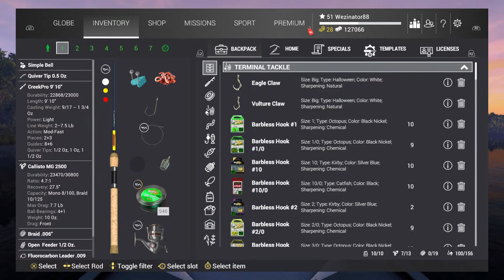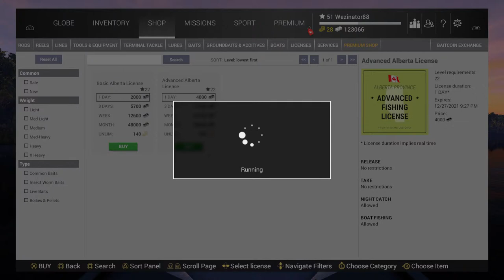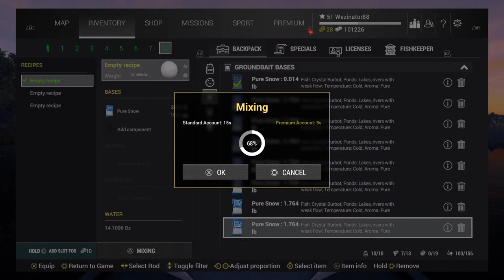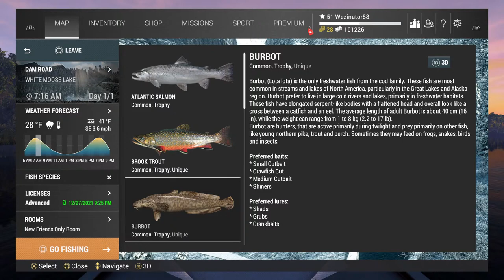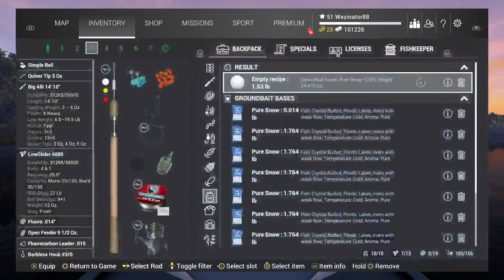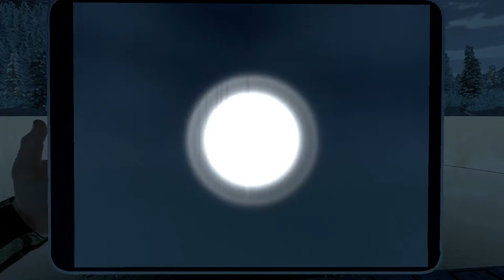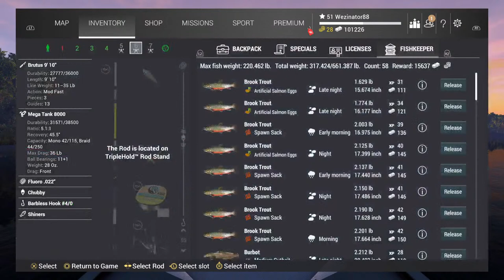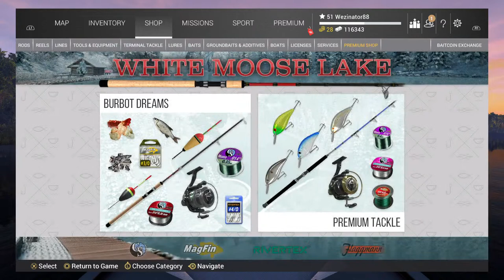Fishing Planet. White Moose Lake Collab DarkShadow Vamp. Live Stream. (Road to 500 Subs)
Fishing planet.

Fishing Planet is a unique and highly realistic online first-person multiplayer fishing simulator developed by avid fishing enthusiasts for anglers to bring you the full thrill of actual angling! Choose your lures, make your trophy catches, discover new possibilities and sharpen your real angling skills anywhere, anytime with your friends! The game is FREE to play and just a download away! Fishing Planet® isn’t just another game about fishing. Stunning eye-candy graphics, superb hydro and aerodynamics, realistic tackle behaviour and damage based on actual simulation physics and, most importantly, fish with artificial intelligence for completely lifelike behaviour make this a true-to-life fishing simulator that can help you improve your actual angling skills! The combination of unique graphics, realistic game physics and sophisticated AI will bring the realistic world of fishing directly to your screen.
150+ species of fish, each with its unique behaviour and AI. + Event Fish
22 scenic waterways with multiple locations, various climatic conditions, bottom terrains and vegetation.
Kayaks and 3 types of different motorboats boats: metal boats, rubber boats, and bass boats that have unique speed, durability, parameters, and features.
Complex AI system for fish behaviour that correlates with seasonal and climatic change, time of day, speed of water current, bottom contour and type (colour and structure), water and air temperature, wind, etc. Biting/striking reactions for each fish species are completely realistic and natural as well as specifics of lure attacks.
Photo-realistic graphics – using latest high-end tools for ultimate photo-realism: photogrammetry, all waterways are based on real location.